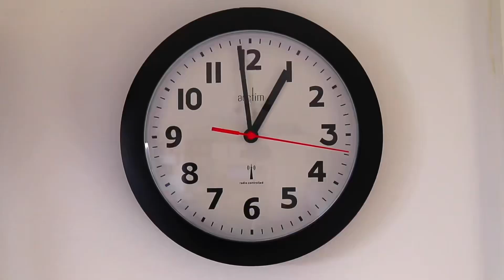Experiment: things you didn’t know reactions with coke 😲experiment